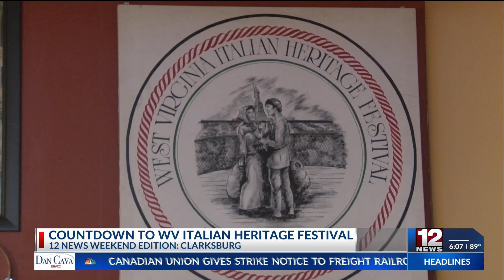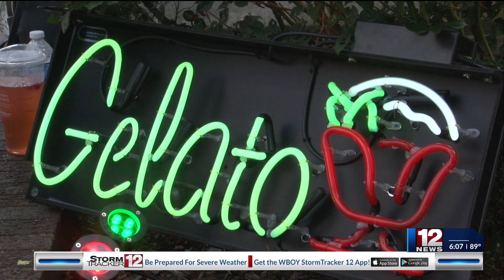West Virginia Italian Heritage Festival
Festival events kick off this weekend with the annual pasta cookoff on Aug. 24, and the rest of the festival will be in full swing next week.